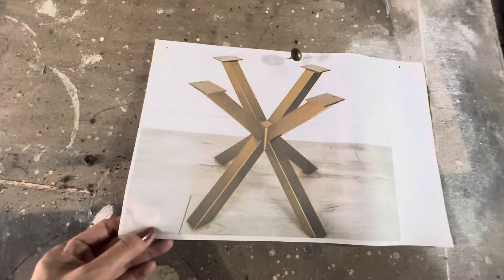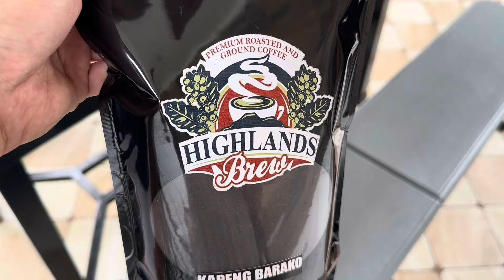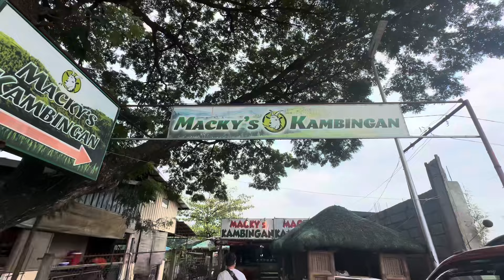VLOG# 1386 KURTINA BLINDS NA LANG ANG KULANG SA MALAKING BAHAY